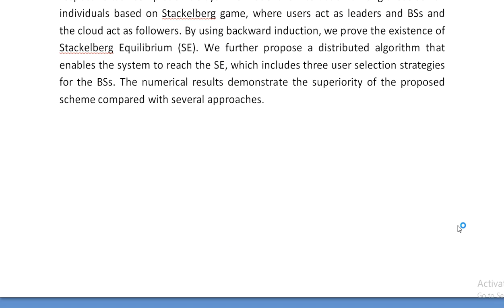Stackelberg Game Based Multi User Multi Task Offloading in Mobile Edge Computing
IEEE PROJECTS 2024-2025 TITLE LIST

Support Including Packages
Complete Source Code
Complete Documentation
Complete Presentation Slides
Flow Diagram
Database File
Screenshots
Execution Procedure
Readme File
Video Tutorials
Supporting Software
Support Specialization
24/7 Support
Ticketing System
Voice Conference
Video On Demand
Remote Connectivity
Document Customization